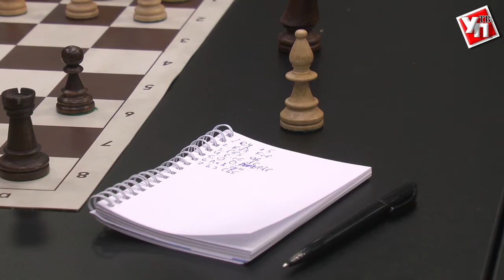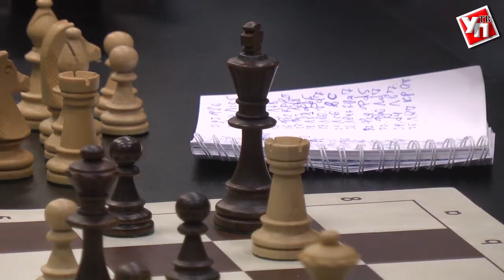Студентка 1 курса УлГТУ сыграла на равных с Анатолием Карповым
Двенадцатый чемпион мира по шахматам Анатолий Карпов дал в Ульяновске сеанс одновременной игры на 8 досках.